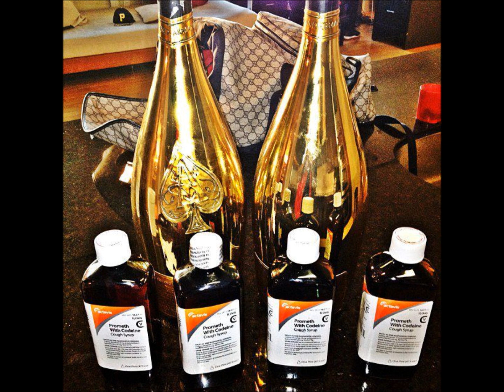*NEW* "Rich Life" Chief Keef Ft Soulja Boy Type Beat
Inbox me if your interested in buying or leasing!!!